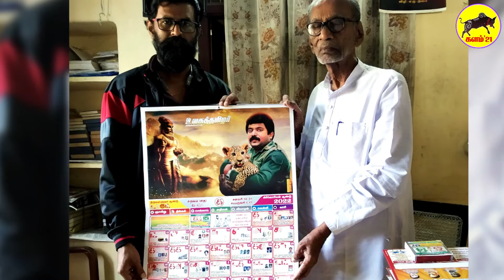ஐயா பழ.நெடுமாறன் வாழ்த்தைப் பெற்ற உலகத்தமிழர் | களம்21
RR vs RCB, Real Madrid, Porto vs Liverpool, BTELINX Diploma Results 2021,